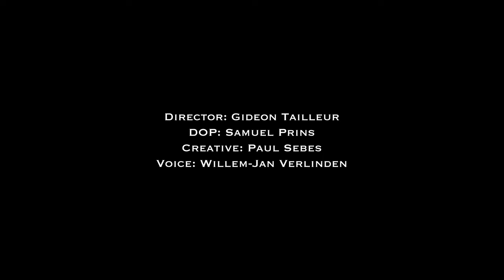Last Stop Auschwitz - An impressive video about a story of survival from within the camp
Eddy de Wind, a Dutch doctor and psychiatrist, was shipped to Auschwitz with his wife Friedel, whom he had met and married at the Westerbork labour camp in the Netherlands.
At Auschwitz, they made it through the brutal selection process and were put to work. Each day, each hour became a battle for survival. For Eddy, this meant negotiating with the volatile guards in the medical barracks. For Friedel, it meant avoiding the Nazis' barbaric medical experiments. As the end of the war approached and the Russian Army drew closer, the last Nazis fled, taking many prisoners with them, including Friedel.

Eddy hid under a pile of old clothes and stayed behind. Finding a notebook and pencil, he began to write with furious energy about his experiences.

Last Stop Auschwitz is an extraordinary account of life as a prisoner, a near real-time record of the daily struggle to survive but also of the flickering moments of joy Eddy and Friedel found in each other. Documenting the best and the worst of humanity, it is a unique and timeless story that reminds us of what we as humans are capable of, but that there is hope, even in Hell.

This video brings quotes from the book to the imagination in an impressive way.